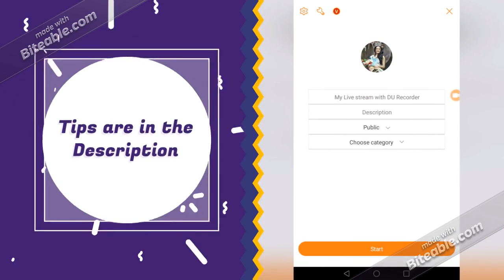Good News!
1A. Install DU Recorder (if you don&#39;t have)
1B. Open DU Recorder (if you have)
2. Tap Live in the shortcut
3. Tap YouTube
4. Log in to your account
5. Make a title and description

(This only works for Verified Channels)